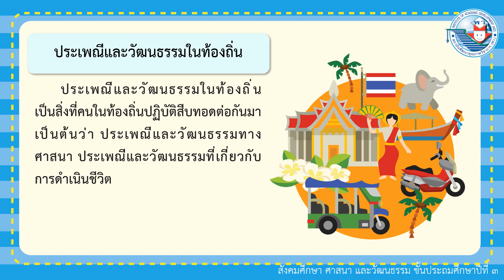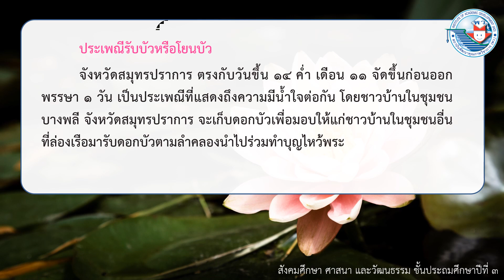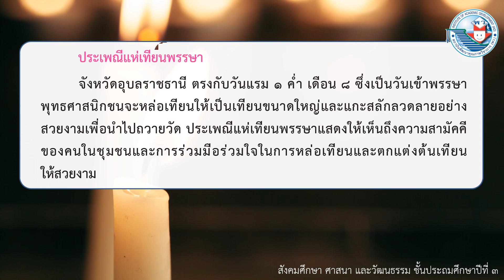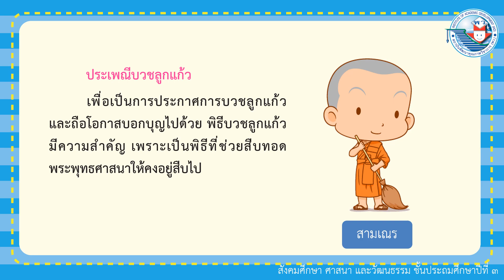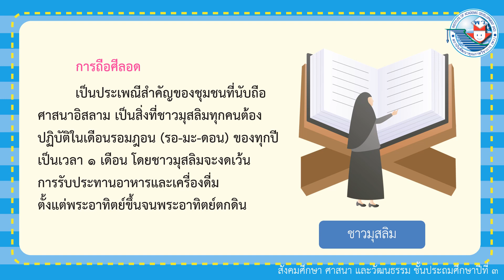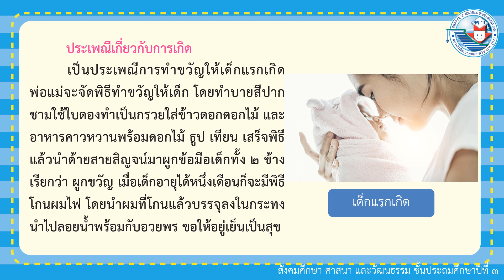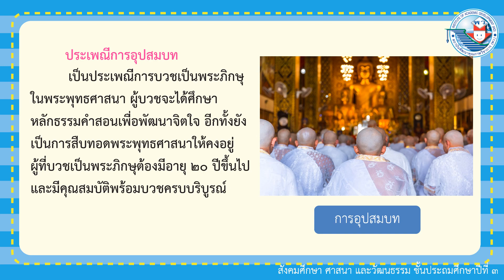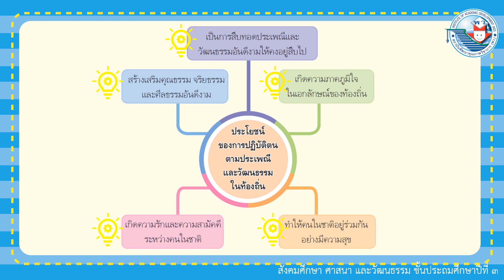เรื่องประเพณีและวัฒนธรรมในท้องถิ่น ชั้น ป.3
สื่อการเรียนรู้ กลุ่มสาระการเรียนรู้สังคมศึกษา ศาสนา และวัฒนธรรม ชั้นประถมศึกษาปีที่ 3 สาระที่ 2 หน้าที่พลเมือง เรื่อง ประเพณีและวัฒนธรรมในท้องถิ่น